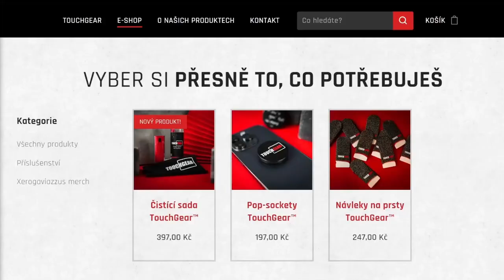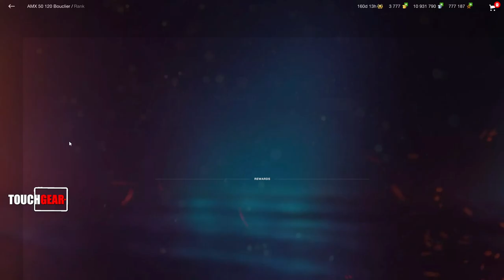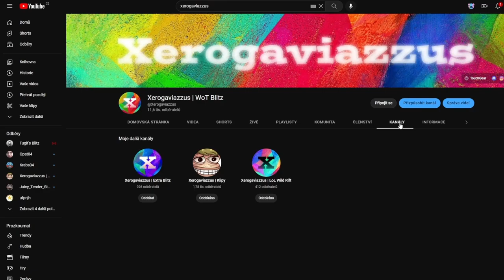Co je TOHLE za tank?